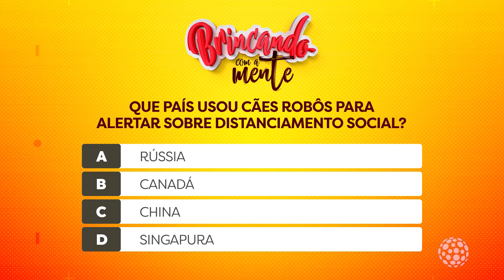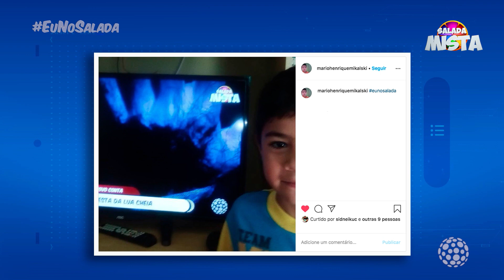Salada Mista – Melhores Momentos (12/06/2020)